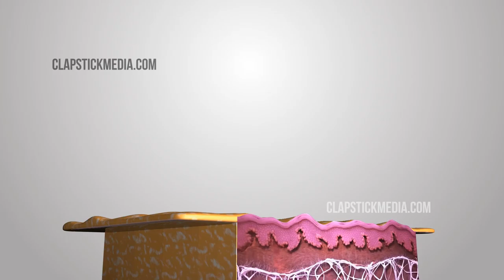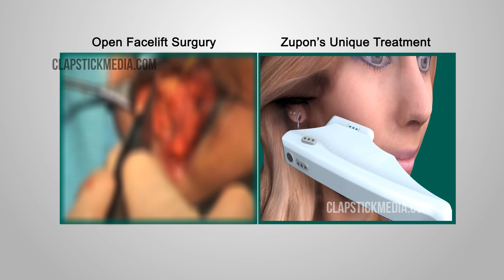ultra face lift explainer video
The client required a very specific 3D Styled Explainer video to put forward the complex procedures of Non-Surgical Face Lift services provided by them. The video required showcasing of Collagen management, Tissue repair, face lift, rejuvination all using animation and special effects.